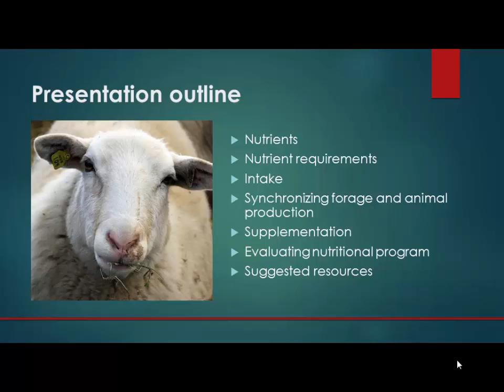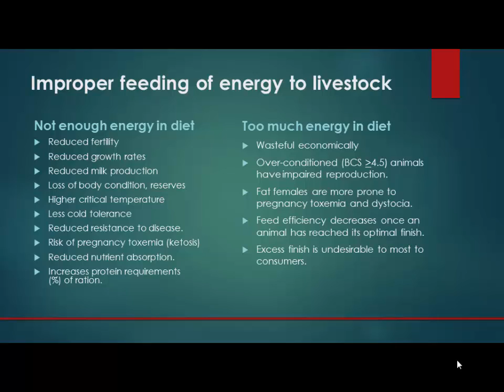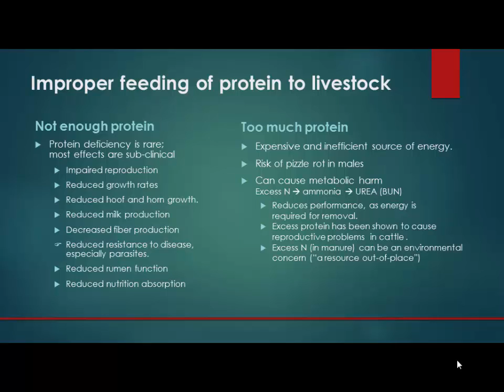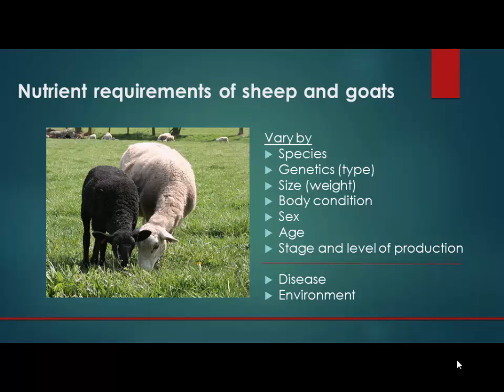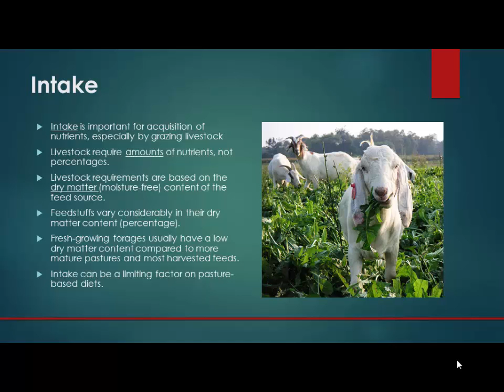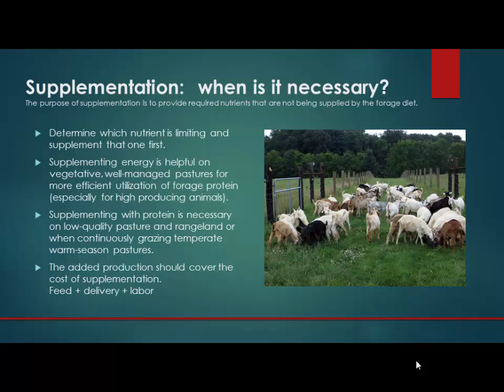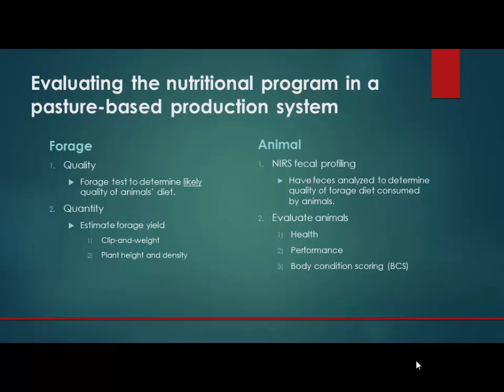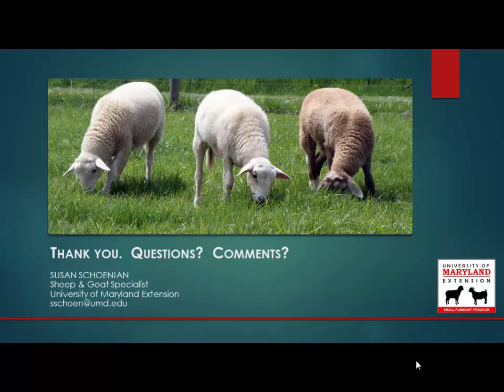Goat Nutrition Susan Schoenian